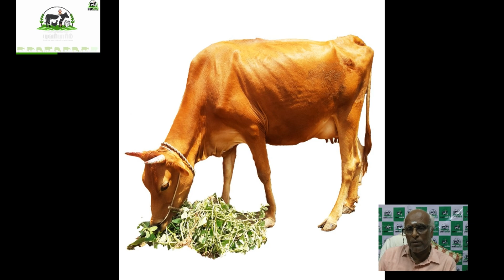கறவை மாடு தீவன பராமரிப்பில் பசுந்தீவன வகைகள்- பேராசிரியர் ந புண்ணியமூர்த்தி| யுவர்பார்ம்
கறவை மாடு தீவன பராமரிப்பில் பசுந்தீவன வகைகள்- பேராசிரியர் ந புண்ணியமூர்த்தி
Classification in Green fodder for Dairy Cattle rearing-Professor N Punniamurthy| YourFarm

Follow YourFarm  in
Irrigated and Rainfed- Co4, Co5, Super napier, Copea, Lucern, Vellimasal, Subabul, Gliricidia, Muringa, mulberry etc